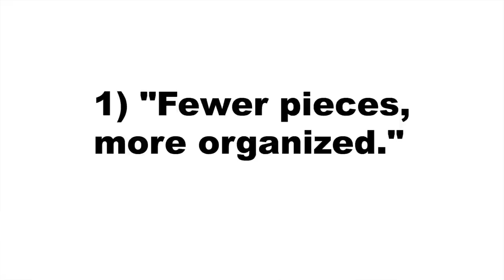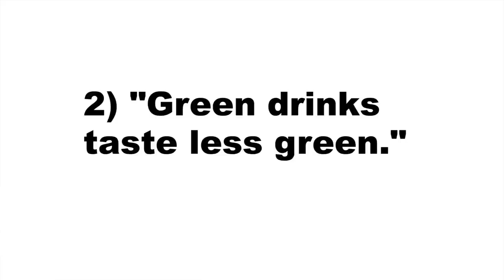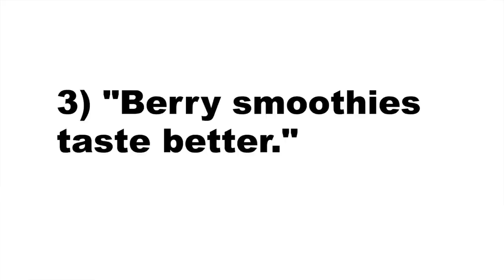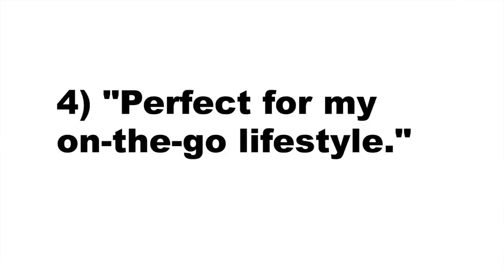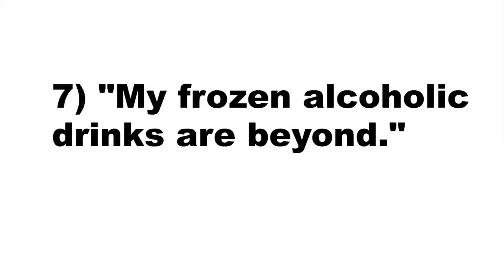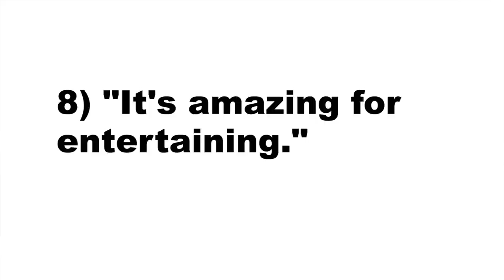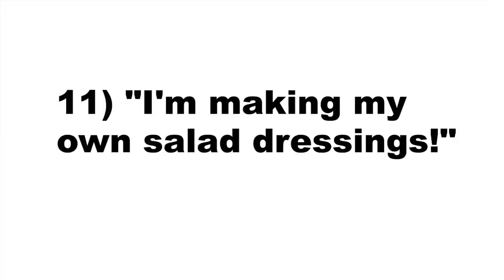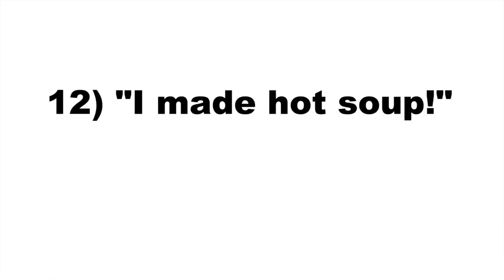Nutribullet vs Vitamix S30: Say WHAT?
When Nutribullet owners upgrade to a Vitamix, they usually say the same 10 things. Lenny Gale from Life is NOYOKE demonstrates the Nutribullet vs the Vitamix S30 (featuring 10 demonstrations and other surprises). See the full post

TABLE OF CONTENTS:

Intro
0:00 The weird question.
0:26 The real question.
0:44 From what I hear (5 reasons people love their Nutribullet).
1:59 10 things people say when they get a Vitamix (after having owned a Nutribullet).
2:06 One quick note.

Less cluttered
2:41 Fewer pieces, more organized.
2:55 Opened boxes.

Better quality
4:07 Where they're made.
4:11 What the Nutribullet is made of.
4:35 What the Vitamix S30 is made of.

Green drinks
5:25 Less green tasting?
6:20 Loaded up.
6:58 Pouring.
7:19 Tasting.
7:50 The sieve.

Berry smoothies
8:10 Taste better?
9:02 Loaded up.
9:50 Pouring.
10:12 Tasting.
10:41 The sieve.

Portability
11:05 On the go.
11:32 "We're gonna go fast."
12:17 Nutribullet on-the-go.
13:07 "Time out: Fact check."
13:58 Vitamix S30 on-the-go.

Cleanup
14:41 Is cleaning them easy?
14:52 At the office.
14:58 Dishwasher safe?

Food processing
15:22 Detox salad!
15:40 Wet chopping technique.
16:24 Splash.
16:39 In Nutribullet?
18:50 Carrot pulp.

Alcoholic drinks
19:12 Luau.
19:34 Opposite load.
20:03 Pour house.

Entertaining
21:33 Dips and such.
22:33 In the Nutribullet.
24:04 In the Vitamix.
25:04 Yum.
25:19 Round two.
25:51 Garden soon?

Nut butters
27:25 Cashew butter
28:03 Frosting? Yup.
28:34 Try in Nutribullet (wow!).
29:13 Now in the Vitamix.

Dessert
31:07 "It can make sorbet?"
31:57 Blending.
32:55 Amazing.

Salad dressings
33:12 "I made my own!"
33:20 Basis for any salad dressing.
33:58 Emulsification.

Hot soup
35:35 "I made hot soup!"
35:45 Best soup I've ever had (the secret).
36:08 Just the beginning.
36:30 Nutribullet test.
36:56 Vitamix results.
37:25 Gumbo
37:54 Name change.
39:19 Done: Lenny's Louisiana Chicken Sausage Gumbo.

Wrap-up
39:38 The big question
39:48 Savings, recipes and recommendations (exclusive)

USEFUL LINKS

LIFE IS NOYOKE
lifeisnoyoke.com is a blog for Vitamix lovers worldwide. We share updates to our Vitamix guide, new additions to the Recipe Index, and what we're currently loving in an email newsletter called 5 Good Things.